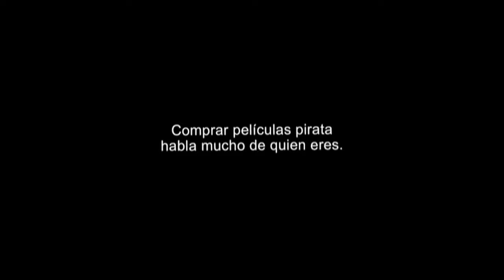Inicio DVD Pixeles 2015 (Argentina)